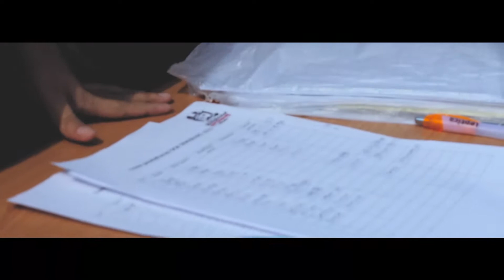MegaPicxel.Studio Semarang "The 2015 Distinguished Gentlemans Ride, Semarang"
This is a MegaPicxel's exclusive

"kami adalah 4 orang yang terpacu dengan kreatifitas, berbahan bakar semangat, dan bervisi jauh didepan Cakrawala"

Berfokus pada Layanan Visual, kami siap membantu untuk kemajuan layanan dan komoditas bangsa.

We are ready to feast your senses in terms of Video Profile (Personal or Company), Video Surprises, Video Documentary and basically anything (in reasonable rate)